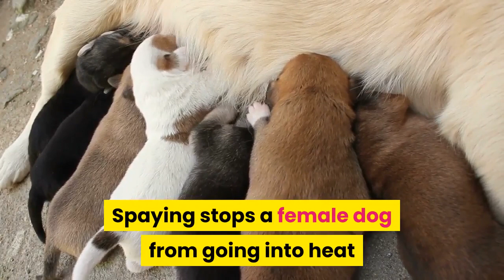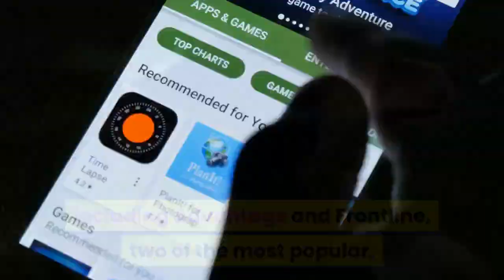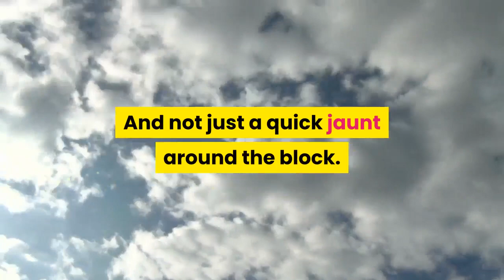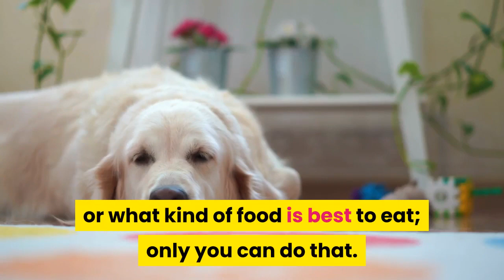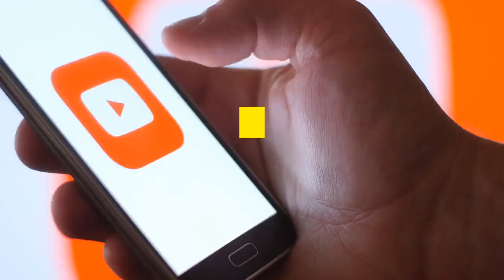Top 10 Tips to a Healthier Dog || animal nutrition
top 10 tips to a healthier dog

✍ I hereby declare that all Images use to make this video is from Google Search Photos all are taken from Google Image search and using the advanced image search option. usage rights: "free to use, share or modify".
And Every information is taken from Google, Wikipedia and other and Sources. Thanks to google for the information. insiderpet petinsider wexner medical center pit boss just food for dogs animal nutrition best dry dog food